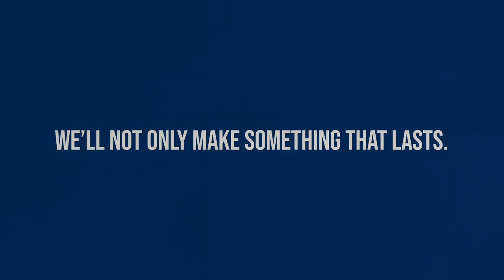Campbell Ewald | Make History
We got old by thinking new. Let's make history.
Est. 1911